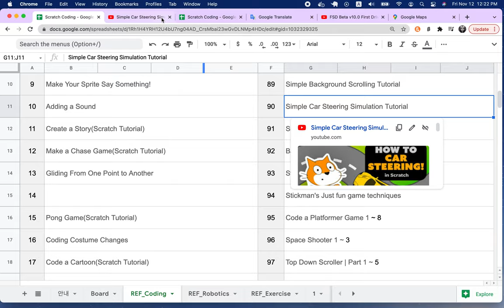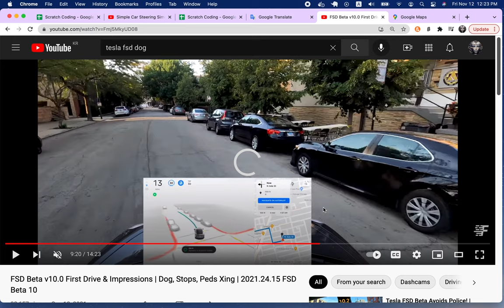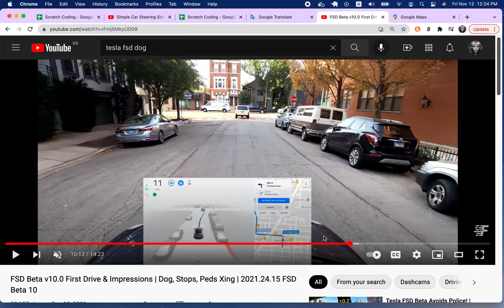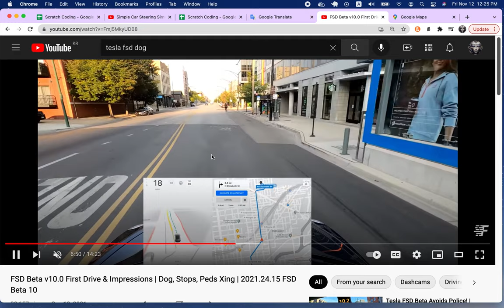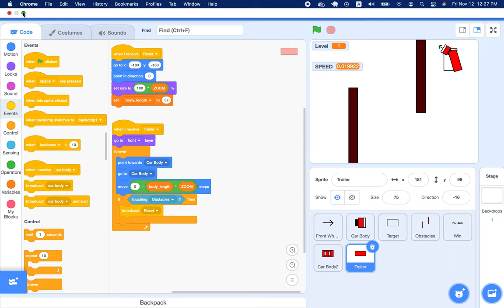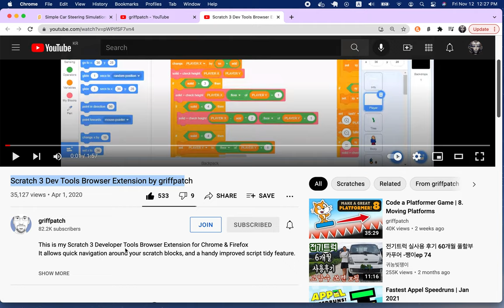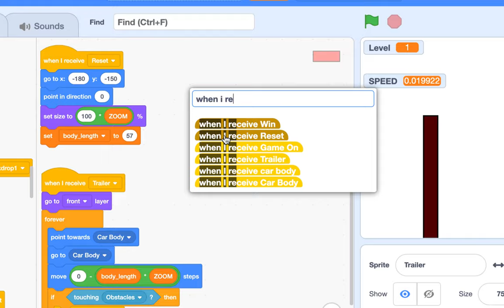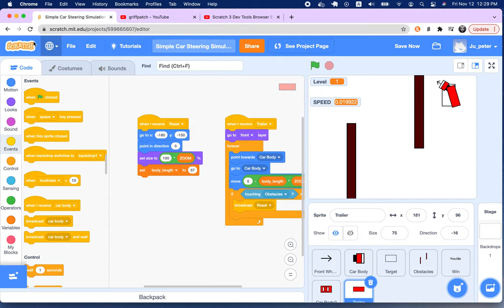[EMC] 214 - Simple Car Steering Simulation